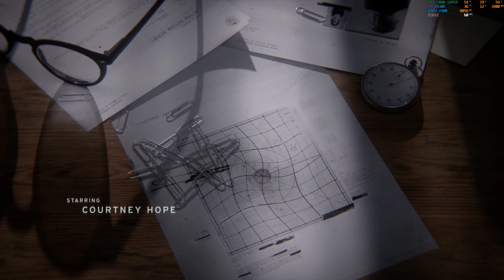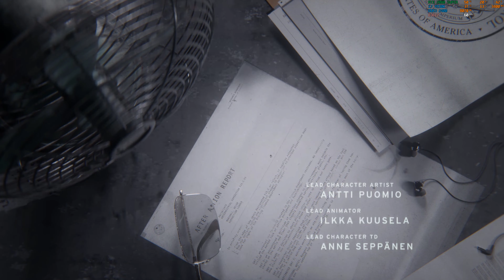Control "Bienvenida a la Casa Inmemorial" PC/ES/4K//Ultra RTX ON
Campaña del videojuego Control en PC con resolucion 4K detalles en Ultra y RTX activado en alto. Espero que les guste.